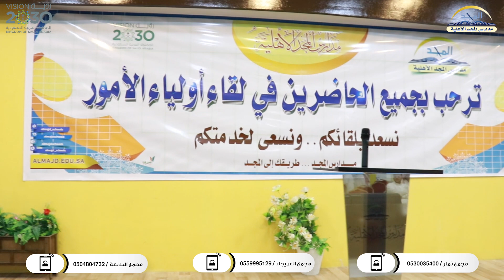مجلس آباء ابتدائي عام مجمع نمار - مدارس المجد الأهلية